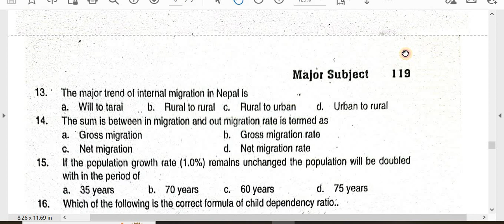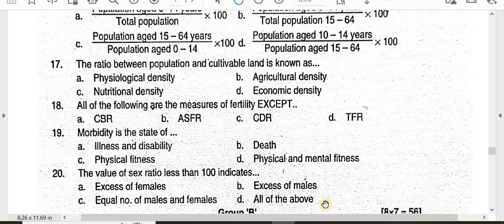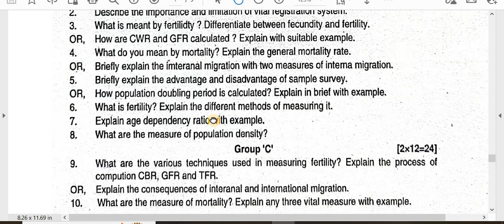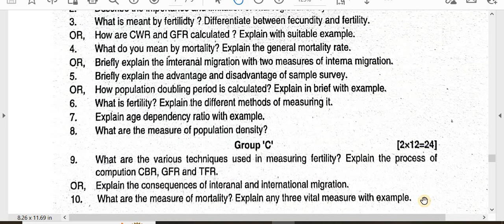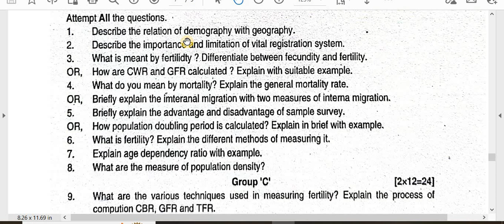Model Question Set-2077 /Population Dynamics-423/ /Exam Preparation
'MY Education'

Faculty and Year: B.Ed.  2nd Year
Subject: Population Dynamics
Video: Model Question Set-2077